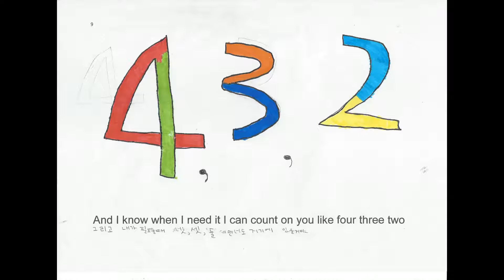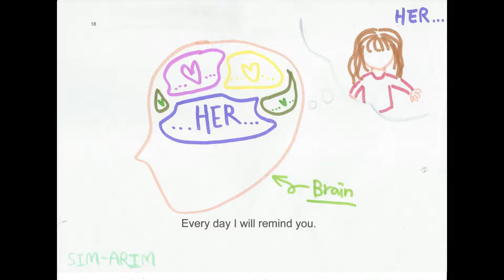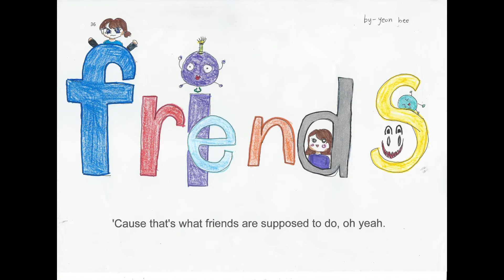Count on me doodle music video Bruno Mars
One of my Korean 6th grade classes in elementary school made a doodle video on count on me by Bruno Mars.